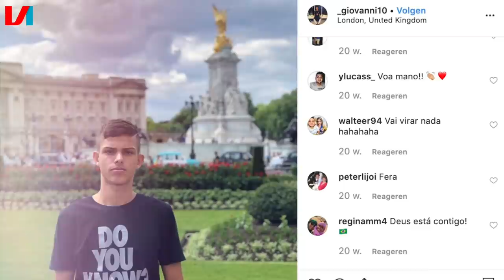Transferverbod Voor Ajax? Hoe Serieus Moeten we de Bedreigingen uit Brazilië Nemen?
Ajax komt mogelijk in de problemen omdat de club heeft onderhandeld met de 17-jarige Braziliaan Giovanni Manson Ribeiro.  De voorzitter (José Carlos Peres) van zijn huidige club Santos is woedend: 'Ik hoop dat Ajax een transferverbod krijgt opgelegd.' Bij Ajax lijken ze zich echter niet druk te maken en in Amsterdam richt men zich vooral op de terugkomst van internationals zoals Van de Beek, Veltman, Promes, Tadic, Tagliafico en Neres en op de aankomende wedstrijden tegen RKC Waalwijk (Eredivisie), Chelsea (Champions League) & Feyenoord (Eredivisie).